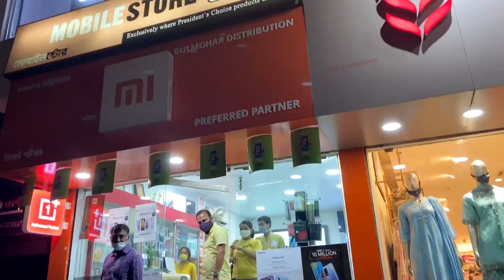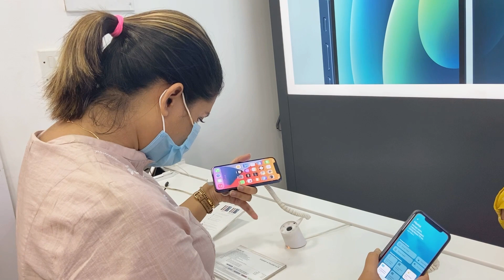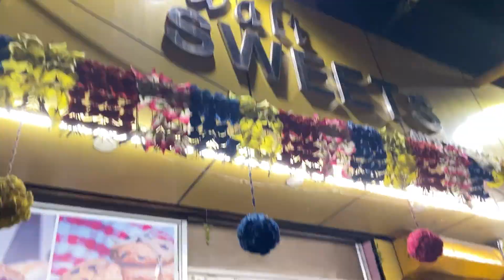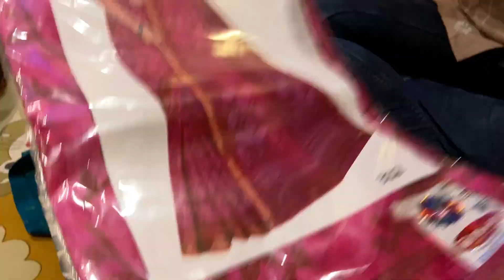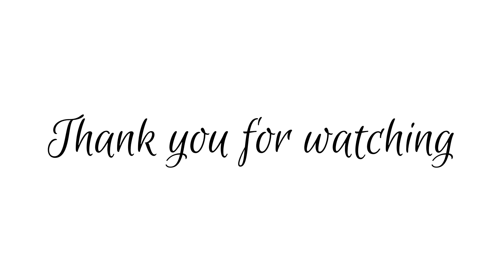পয়লা বৈশাখ উপলক্ষে কি কেনাকাটা হলো? Kolkata থেকে প্রচুর shopping 🛍| Bengali New Year Special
Hi fellas
In this vlog I have shared by Naba Barsha shopping, especially the Saree & Kurti haul.